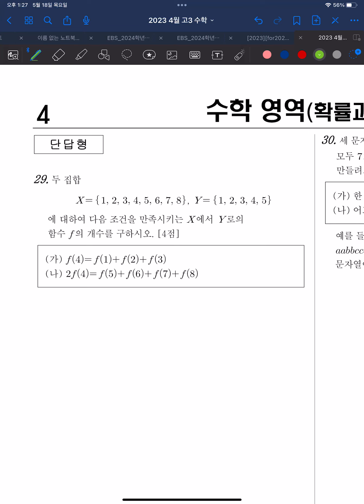2023 4월 고3 모의고사 확통 29번